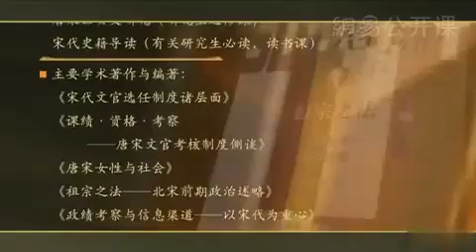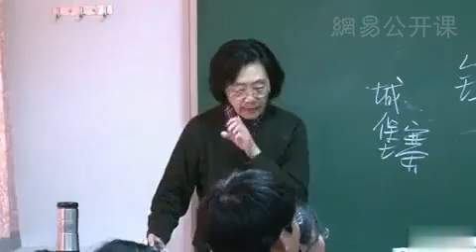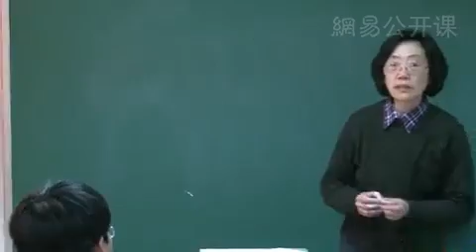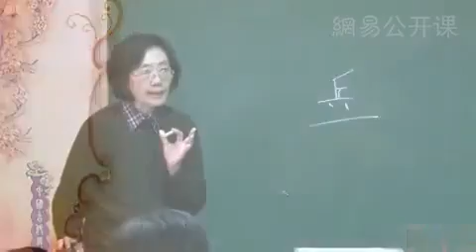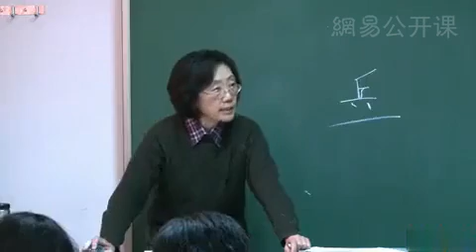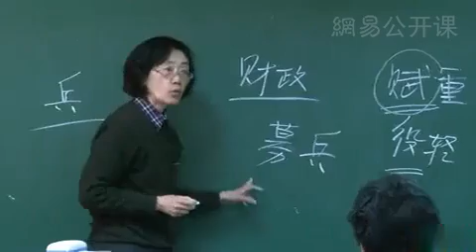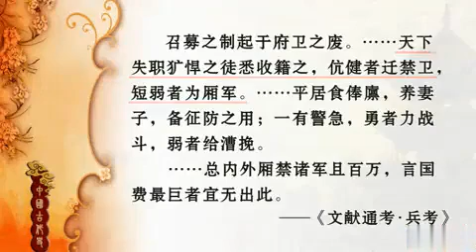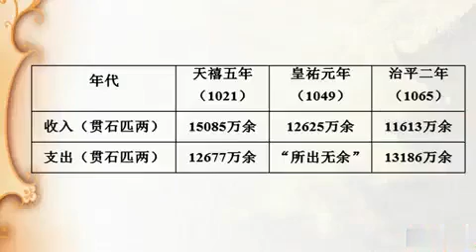P085第45讲 北宋中期的内外形势与改革运动（三）